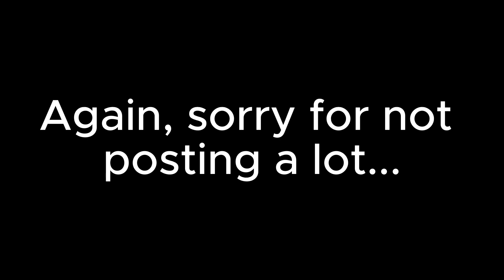Shifting at Equalia Falls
Roblox Username -- inxanth